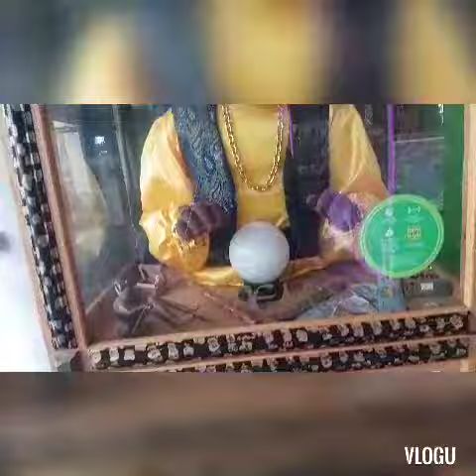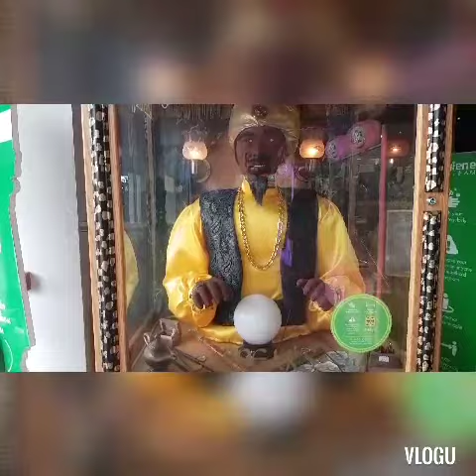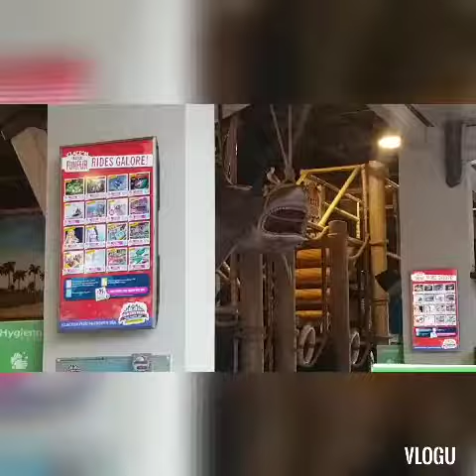Brujeria Atlantic bound Subliminal 🤔🙄Thatsnotmename